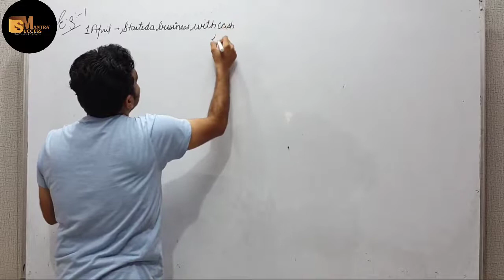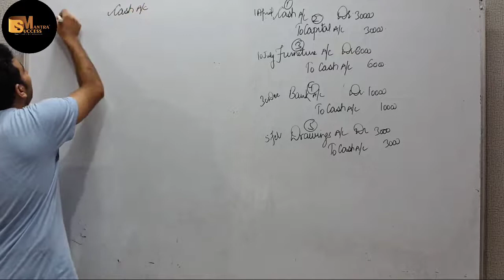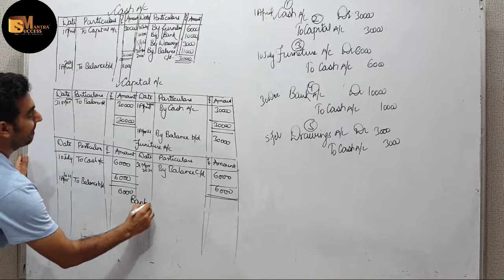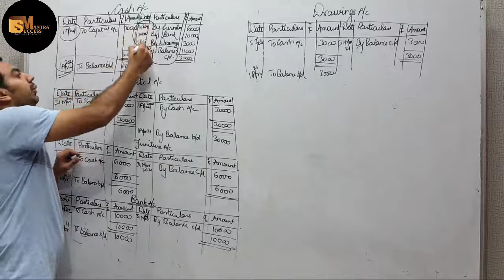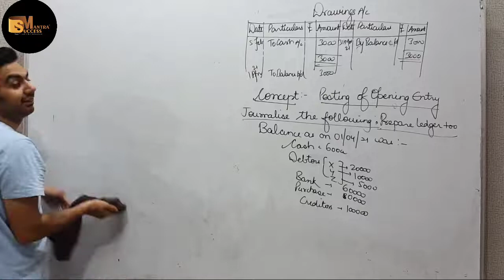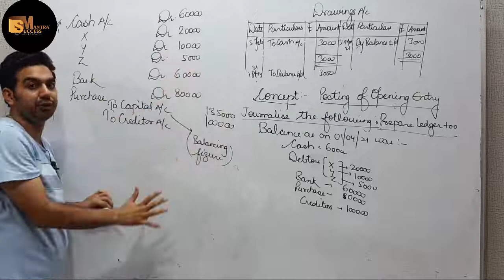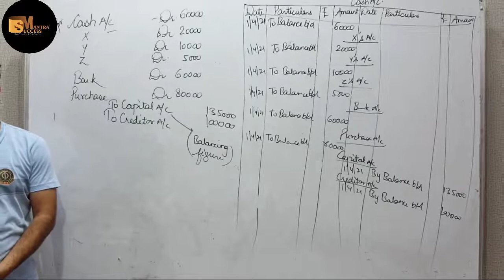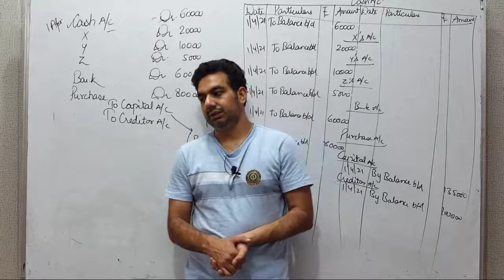LEDGER || CHAPTER-13 LEDGER || CLASS-11 ACCOUNTS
In this video you will learn the topic: LEDGER